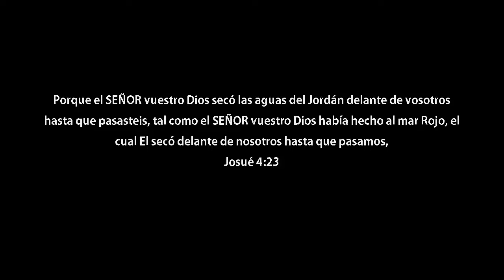Vídeo: Mar de la India se retira 100 metros. 7 de febrero 2018